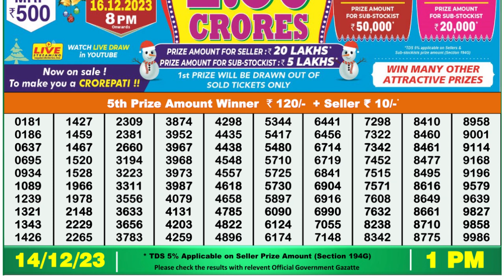🔴 Lottery Sambad Live 01:00pm 14/12/23 Morning Nagaland State Dear Lottery Result Pdf Download